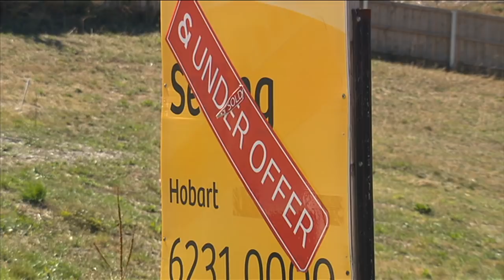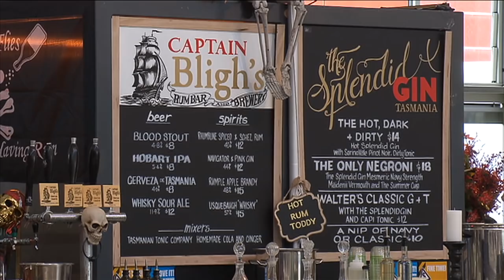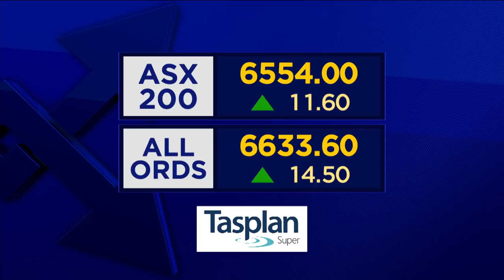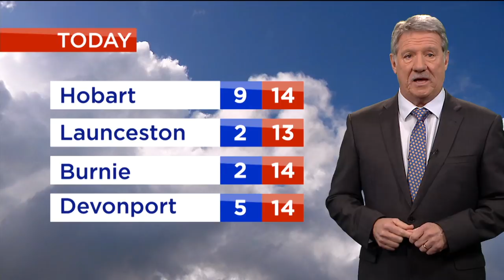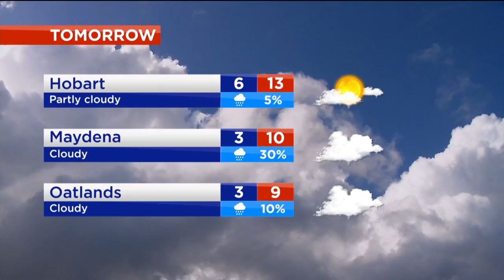Nightly News - Friday 14th June 2019